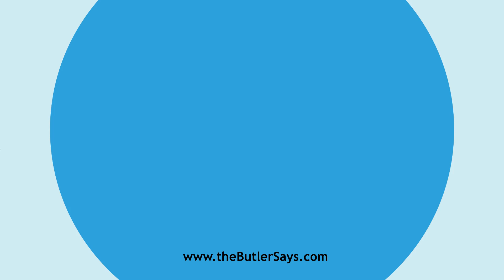Learn how to say this word: "Doeglic"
This is the definition of "Doeglic":
a.  Pertaining to, or obtained from, the doegling; as, doeglic
   acid (Chem.), an oily substance resembling oleic acid.